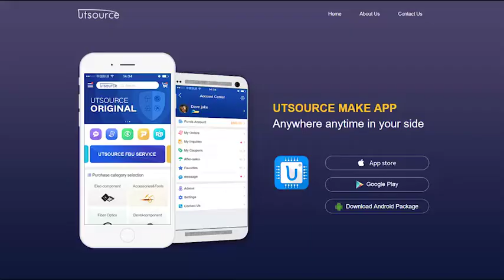MB435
Package / Case:DIP